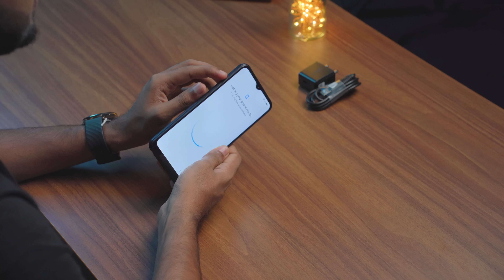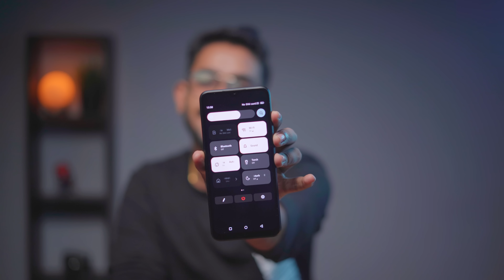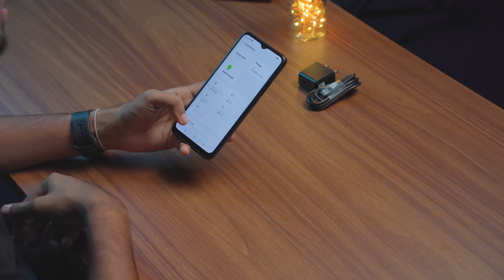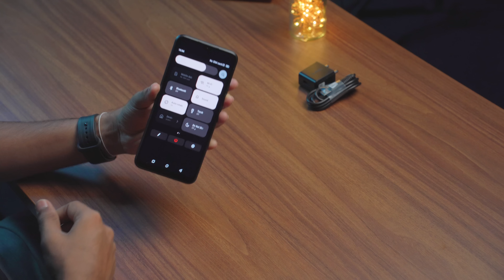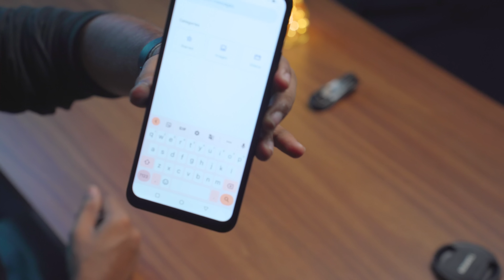എൻ്റെ കിളി പറത്തിയ Smartphone Unboxing + Surprise